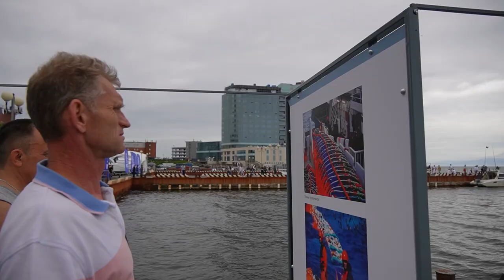День рыбака.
Во Владивостоке отметили день рыбака. 10 июля поздравления принимали те, кто соединил жизнь с этой романтической и сложной профессией. День рыбака — один из самых ярких праздников во Владивостоке, который касается практически каждой семьи, неслучайно в этот день, на водно-спортивном центре ЦСКА собрались сотни жителей города.